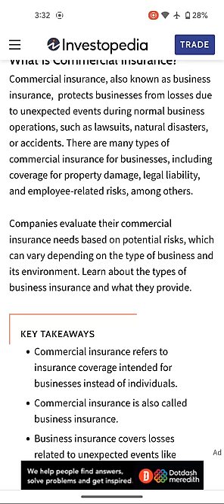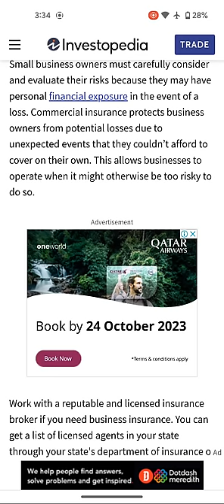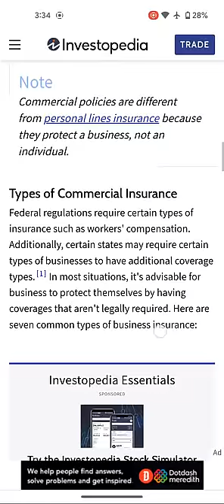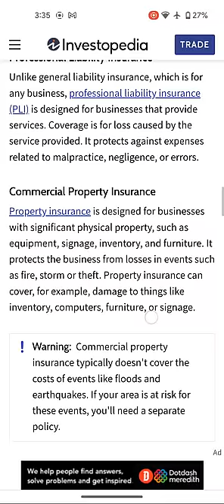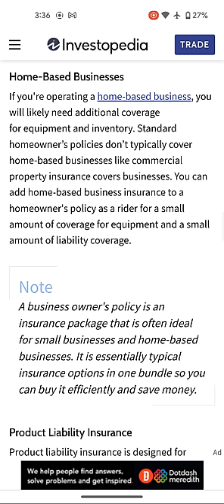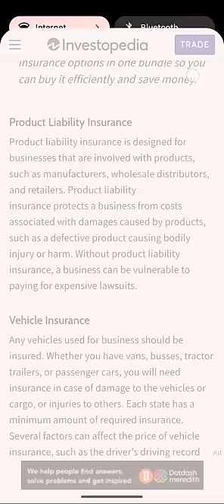What is Commercial Insurance| Also known as business| HD Video 1080p